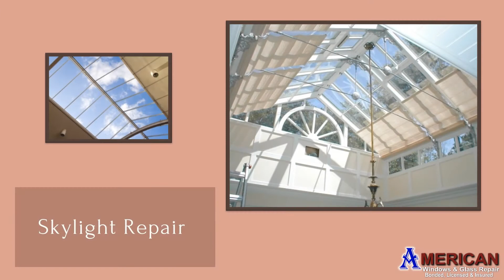Best solution for Emergency Glass Repair service at Alexandria VA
About American Windows and Glass Repair :
Since 1997, American Windows and Glass Repair has been providing all types of repairs and replacements of glass and windows service of serve residential and commercial properties in over Virginia, Maryland, and the Washington DC area. We can turn an ordinary storefront into an open, inviting atmosphere that turns a potential customer into a buyer. We offer top-quality aluminum and vinyl framing systems with ultra-versatility to fit your business needs.
We are Specialization in residential glass repair, commercial glass repair, shower door repair, and emergency windows and glass repair and replacement installation services available 24x7 at your service in Washington DC, Maryland, and Virginia area.